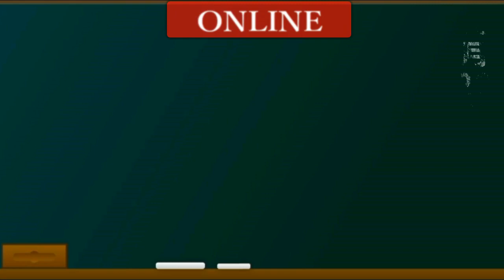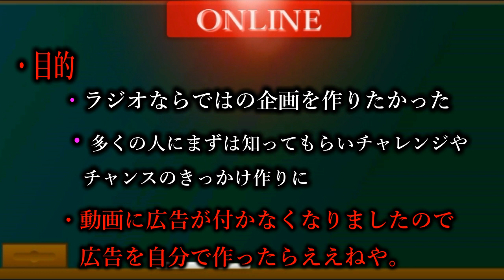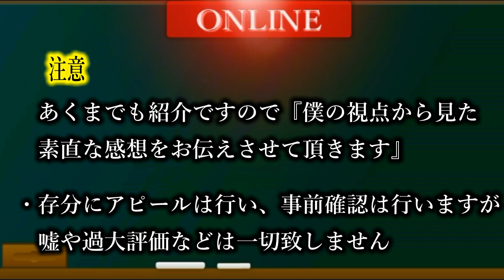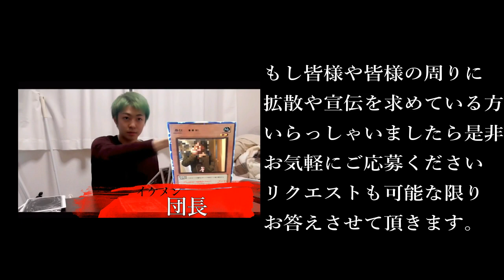【告知】新コーナーを立ち上げます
今回紹介させて頂きました『ぐーちょきぱぁ』さんのチャンネル

30秒紹介応募メールアドレス

人気動画
音楽
フリーBGM（音楽素材）Losstime Life
効果音ラボ